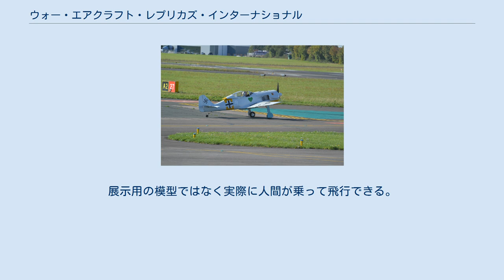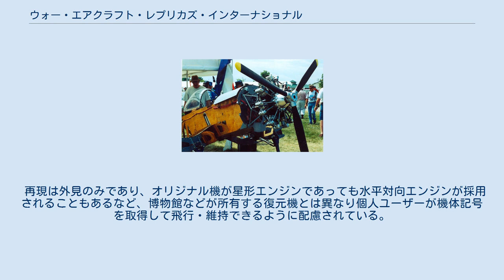ウォー・エアクラフト・レプリカズ・インターナショナル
ウォー・エアクラフト・レプリカズ・インターナショナル （War Aircraft Replicas International, Inc.）はアメリカ合衆国のフロリダ州ブランドンに拠点を置く航空機メーカー。
 製品は全てウォーバード（第二次世界大戦中に活躍したレシプロ戦闘機）の縮小キットである。
展示用の模型ではなく実際に人間が乗って飛行できる。
 縮尺は全長を約1/2としているが安定して飛行できるように翼面積などは調整されており、完全な1/2サイズではない。
エンジンはライカミング・エンジンズやコンチネンタル・モータースなどが製造した小型機向けのエンジンを使用するため出力は低く（100hp程度）、最高速度も270 km/h程度となっている。
しかし戦後に設計された部品や素材を使用しているためメンテナンス性は良好で低価格であり、趣味で飛行するには十分な性能である。
 再現は外見のみであり、オリジナル機が星形エンジンであっても水平対向エンジンが採用されることもあるなど、博物館などが所有する復元機とは異なり個人ユーザーが機体記号を取得して飛行・維持できるように配慮されている。
 W.A.R. F4U Corsairに採用されたRotec R2800エンジン W.A.R. Hawker Sea Fury（機体記号G-BLTG）